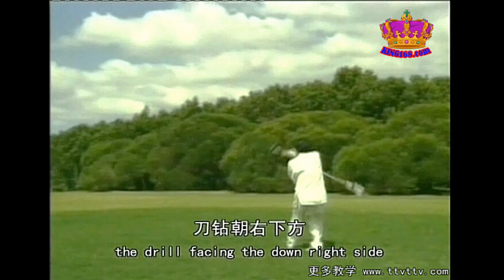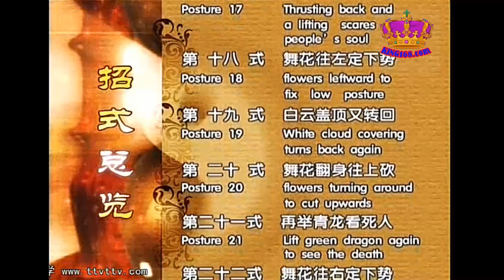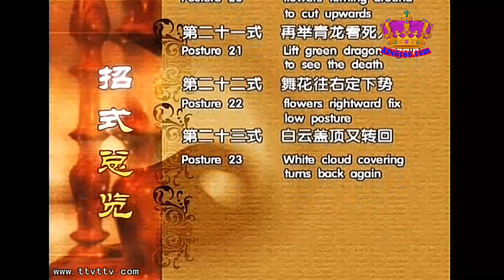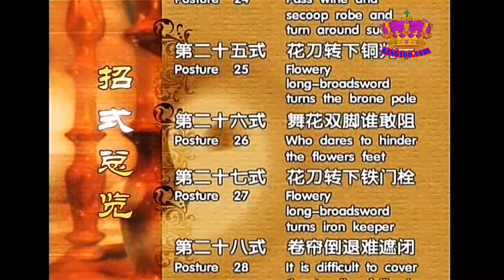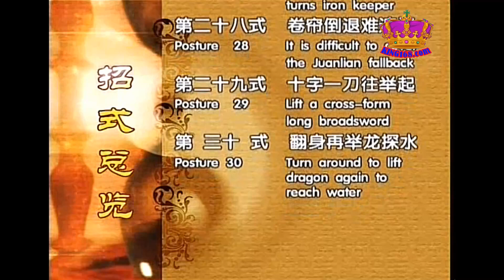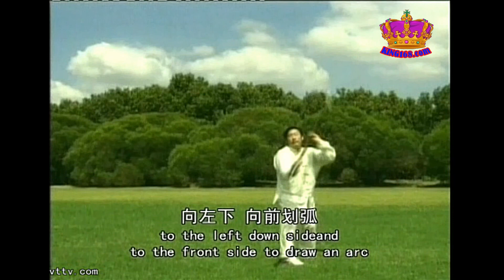陳小旺~春秋大刀教學（下） Chen-style Da Dao tutorial